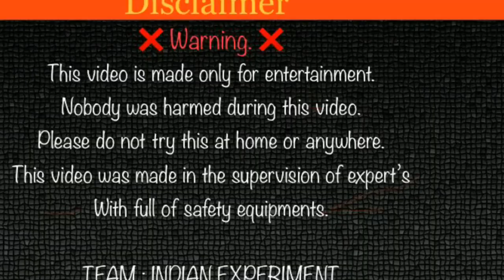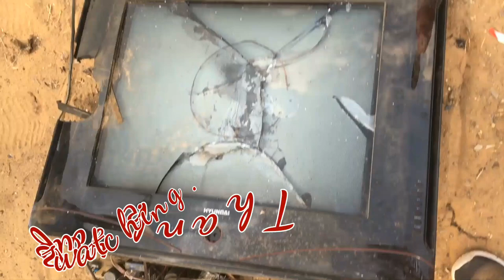T.V. v/s Sutli Bomb Experiment || टी. वी. को तोड़ने का धमाकेदार तरीका || INDIAN EXPERIMENT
नमस्ते दोस्तों, आज हम फिर आपके लियें लाए है एक मज़ेदार ऐक्सपेरीमेंट।यह वीडियो केवल आपके मनोरंजन के लिये हैं , कृपया इसे  घर पर करने का प्रयत्न ना करें । हमारे पास सुरक्षा के सभी उपकरण मौजूद रहते हैं , और हम यह वीडीयो विशेषज्ञों की निगरानी मे बनाते है ।हमारे वीडियो का लक्ष्य आप लोगों के चेहरे पर मुस्कुराहट लाना है , आप लोग यूँ ही हँसते मुस्कुराते रहे और हमारे वीडीयोज़ को ढेर सारा प्यार दे ।

Hello friends, today we have brought a fun experiment for you. We have all the security equipment available , and we make these videos under the supervision of experts. The goal of our videos is to bring a smile to your face, you keep smiling and giving lots of love to our videos.